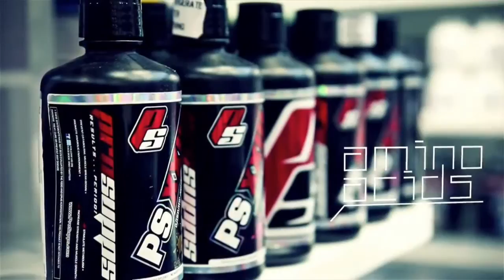Escenas del NPC Southern States 2015 (Parte 1)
Kit Sanderson del equipo MD Latino nos presenta a varios atletas como Amanda Otero y varios mas.